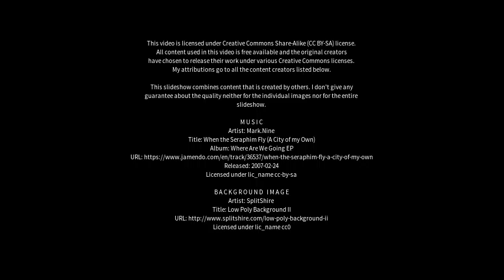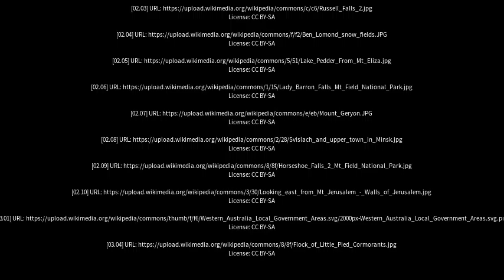Best places to visit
Best places to visit - Miena (Australia) Best places to visit - Slideshows from all over the world - City trips, nature pictures, etc.